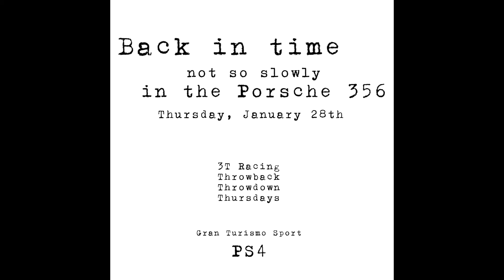Back in time in the 356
3T Racing went Back in time in the Porsche 356 in Gran Turismo Sport

Video photo gallery